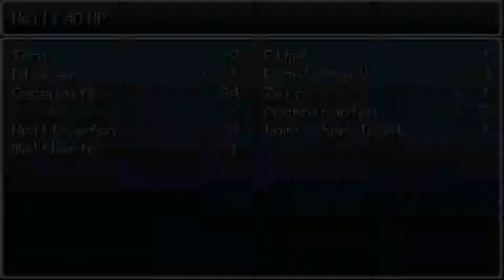Let's Play Dunkle Schatten # 12 [Deutsch] [HD] [Blind]: Dämonen in Lannar!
~~~Dunkle Schatten~~~

~~~Let's Play Dunkle Schatten~~~